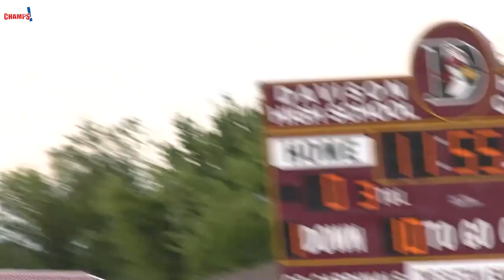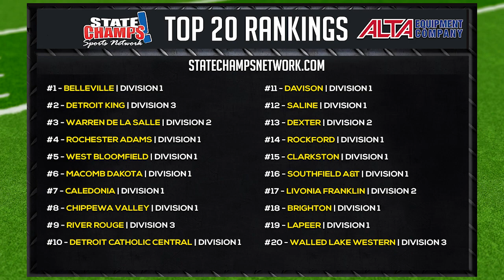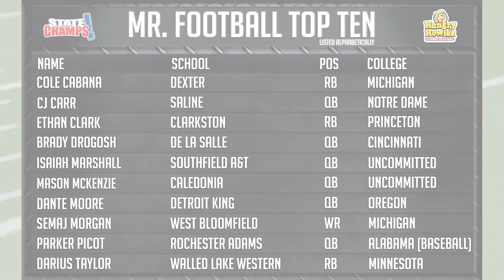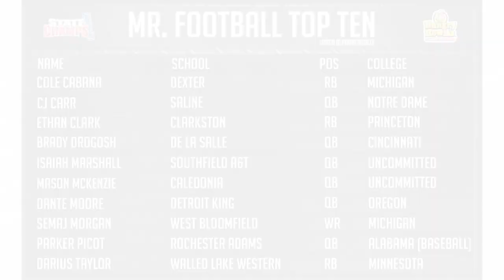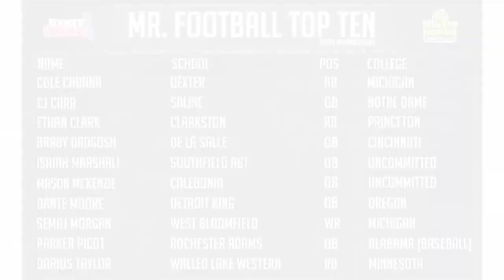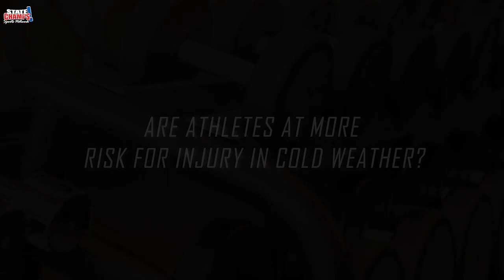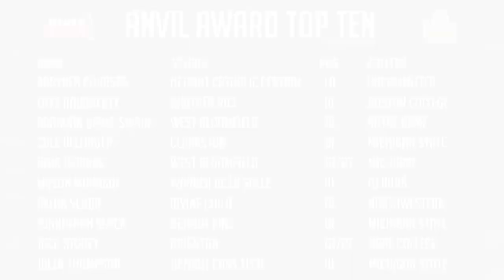Week 7 | Extra Point | 10-6-22 | STATE CHAMPS! Michigan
This week on STATE CHAMPS! Extra Point.  Lorne Plant, Sydney Cariel and Devin Gardner recap the notable games from Week 6 and they'll preview the marquee games going into Week 7.

1:46 - Davison vs. Walled Lake Western Recap
3:21 - Dexter vs. Ann Arbor Huron Recap
5:30 - South Christian vs. Grand Rapids Catholic Central Recap
9:05 - Devin on the Rankings
10:37 - Livonia Franklin #17 in Rankings, Who to watch: Forest Hills Central
13:14 - De La Salle #3 in Rankings, Macomb Dakota #6 in Rankings
16:56 - Mr. Football Award
20:47 - DMC Gamechangers
22:05 - Anvil Award
25:51 - Week 7 Preview
28:28 - Romeo vs. Chippewa Valley - Game of the Week Preview

Special thanks to Bally Sports Detroit and our sponsors Lawrence Technological University, MHSAA, Hungry Howie's, ALTA Equipment Company, Michigan Army National Guard, Detroit Medical Center, Fieger Law, Menards and the Southeast Michigan Ford Dealers